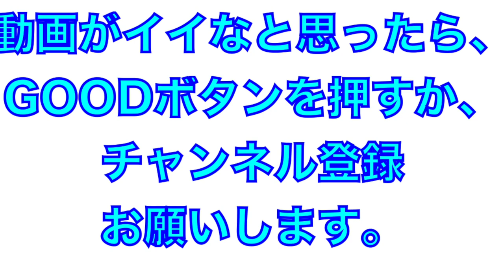安定したキレイなフォーム！ベテラン内海投手のキャッチボール！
2022年埼玉西武ライオンズ
春季春野キャンプ
2月1日初日
ベテラン左腕内海投手のキャッチボールがキレイすぎる！